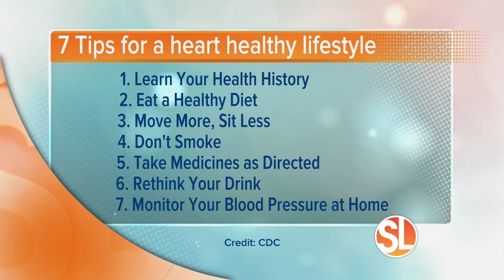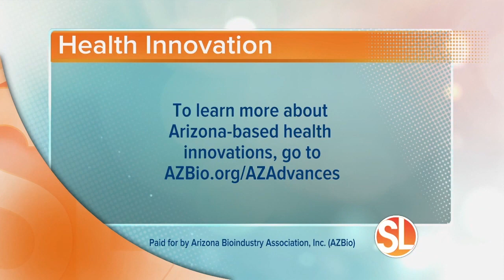Sonoran Living - Healing Hearts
Your heart is arguably the hardest working muscle in your body.  With every beat, your heart pumps out about 70 milliliters (two ounces) of blood every time it beats. Over the average person’s lifetime, it will beat over three billion times.

Unfortunately, more than 23 million people worldwide suffer from heart failure. It is the number one cause of medical problems and death in the developed world.

When you choose healthy behaviors, you can lower your heart disease risk while also preventing other serious chronic conditions like type 2 diabetes and even some kinds of cancer.

The CDC recommends 7 Tips for a heart healthy lifestyle:

1. Learn Your Health History  Know your risks and talk to your family and doctor about your health history.

2. Eat a Healthy Diet Make healthy food choices like more fruits, vegetables, whole grains, lean meats, and low-fat dairy products. Eat less salt, saturated fat, and added sugar.

3. Move More, Sit Less Get at least 150 minutes of moderate-intensity aerobic activity every week, plus muscle-strengthening activities at least 2 days a week.

4. Quit smoking for the people you love.  Start your quit plan today! Take the first step and call 1-800-QUIT-NOW for FREE support.

5. Take Medicines as Directed  If you take medicine to treat high cholesterol, high blood pressure, or diabetes, follow your doctor’s instructions carefully. Always ask questions if you don’t understand something. Never stop taking your medicine without talking to your doctor, nurse, or pharmacist.

6. Rethink Your Drink Substitute water for sugary drinks to reduce calories. If you drink alcohol, do so in moderation.

7. Monitor Your Blood Pressure at Home Self-measured blood pressure monitors (SMBPs) are easy and safe to use and your doctor can show you how to use one if you need help.

Heart Disease Can Damage Your Heart Muscle

Avery Therapeutics, Inc. is an Arizona company dedicated to developing tissue engineered therapeutics to treat diseases and injuries to human muscle.  Avery’s lead product, MyCardia™, is being developed to address and treat heart failure.

MyCardia is a stable and robust allogeneic engineered tissue graft that can be manufactured at scale, cryopreserved, and shipped at 4C. In pre-clinical studies of heart failure, MyCardia resulted in improved left ventricular volume (systole and diastole) and myocardial mass, in addition to improved quality of life metrics such as daily activity and exercise tolerance, compared to untreated cohorts.

Note:  MyCardia is in development and is not currently available for patients.

The Arizona Bioindustry Association (AZBio) is committed to make Arizona the place where lifesaving and life changing health innovations are discovered, developed, and delivered for the patients that need them.

Throughout 2022, Sonoran Living fans will have the opportunity to learn about the Arizona life science innovators who are working to make life better for all of us.   To learn more about Arizona Health Innovations,

This program aired on Sonoran Living (ABC15 - Phoenix) on Feb. 18, 2022 and was paid for by AZBio.  Republished with Permission.